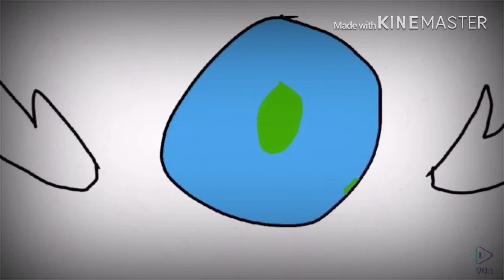My Collab Part For The Sweet Dreams Meme